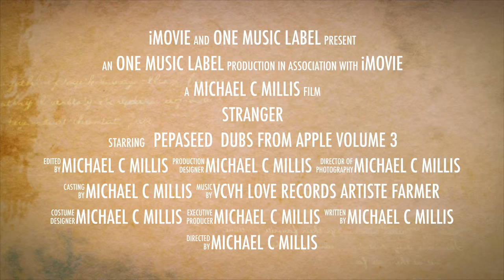Pepaseed Stranger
Pepaseed.Org